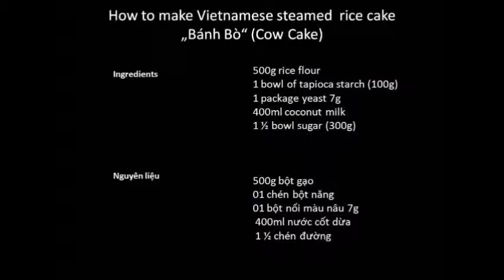Vietnamese Steamed Rice Cake Cow cake - Cách làm Bánh bò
Cách làm Bánh bò -   Vietnamese Steamed Rice Cake Cow cake